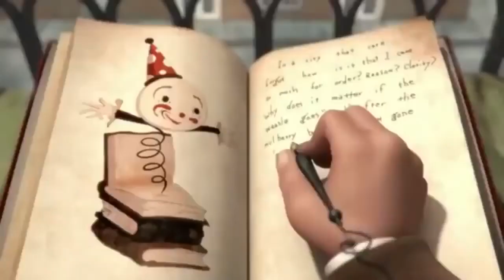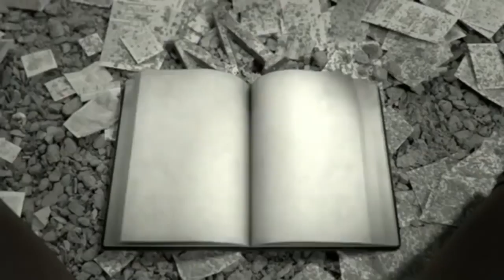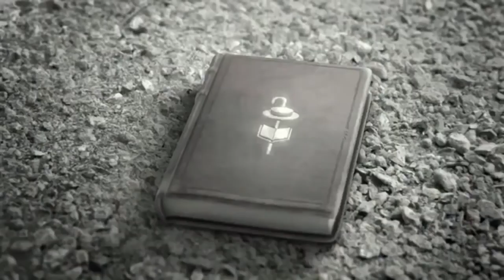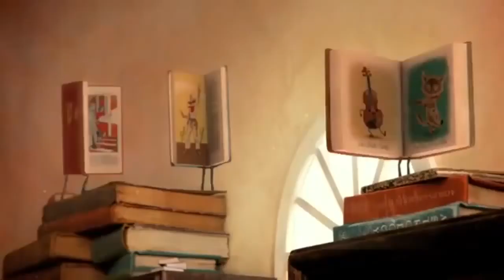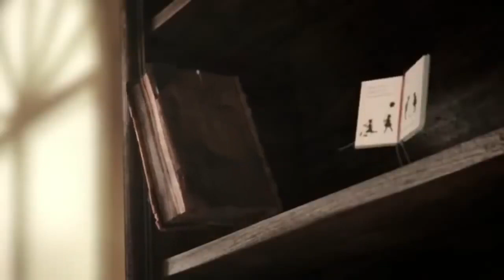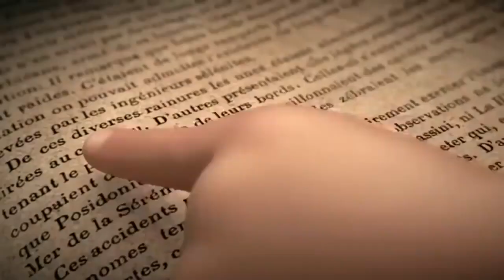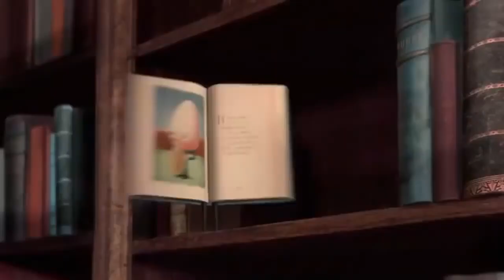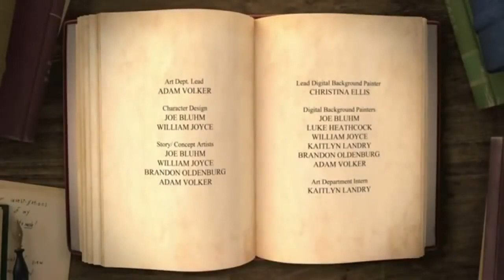La Lectura nos Transforma [Cortometraje]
The Fantastic Flying Books (Los Fantásticos Libros Voladores) Una historia divertida y muy original que te hará ver a los libros como tus mejores amigos.

Haz un donativo al canal
Ésta historia me pareció única para fomentar la lectura en niños y en adultos.
Si estás buscando un cortometraje para motivar a las personas a leer creo que éste cortometraje animado te va a ayudar muchísimo.
Si estás buscando las razones por las cuales todos han dejado la lectura, deberás ver éste vídeo.
Nunca es tarde para incorporar el hábito de la lectura a nuestras vidas. Toma nota de estas recomendaciones y comienza a leer.
1. Establece tiempos de lectura
Adquiere la costumbre de dedicar al menos 5 o 10 minutos a leer. En lo posible intenta que estos pequeños lapsos de tiempo se repitan a lo largo del día. Por ejemplo, en la mañana o antes de ir a dormir. No importa tanto qué leas, sino que lo hagas. De esta manera estarás trabajando en la generación del hábito.
2. Siempre lleva contigo un libro
A donde sea que vayas, procura siempre llevar contigo un libro. Siempre se presentan tiempos libres que podemos aprovechar para leer. Ya sea un viaje en bus, a la espera de una entrevista de trabajo o en la consulta al doctor. Es una buena manera de aprovechar el tiempo.
3. Realiza una lista
Seguramente si estás interesado en adquirir el hábito de la lectura también tengas interés en algunos libros, temas o autores. Crea una lista con libros que te gustaría leer y establece prioridades. Cada vez que escuches alguna recomendación acerca de un nuevo libro, procura agregarlo a la lista. Una vez que termines con un libro de la lista, táchalo.
4. Encuentra un lugar adecuado
Encuentra un lugar de tu casa dónde te puedas sentar a leer y en el que te sientas cómodo. Procura que esté alejado de distracciones o ruidos molestos, como puede ser una televisión. Si no dispones de un lugar así, intenta crearlo.
5. Desconectate
Trata de reducir el tiempo que dedicas a navegar por Internet o a mirar televisión. Esto puede resultar difícil en un primer momento porque son hábitos que tenemos arraigados.
6. Conviértelo en un momento placentero
Haz que el momento de lectura sea placentero. Elige un lugar que te guste y que sea cómodo, prepara un té o un café. Aprovecha el atardecer o un momento del día que haga el momento aún más disfrutable.
7. Plantéate una meta
Una vez que tengas confeccionada tu lista, plantéate una meta, como por ejemplo, leer 20 libros en un año. Después planifica una estrategia para conseguir cumplirla. Nunca pierdas de vista que debes disfrutarlo.
8. Consigue un diccionario
Ya sea una aplicación en tu teléfono o un diccionario en papel, procura tenerlo a mano para evacuar dudas. También puede ser una buena idea elaborar una lista en una pequeña libreta con aquellas palabras cuyo significado no conoces y anotar su significado. De esta manera, será más efectiva la adquisición de nuevas palabras a tu vocabulario.
9. Asóciate a una biblioteca

- Desarrollo habilidades de dirección
- Liderazgo de equipos
- Selección de personas con valores